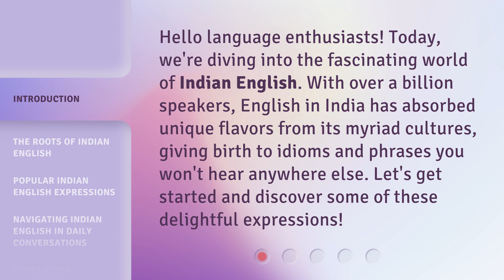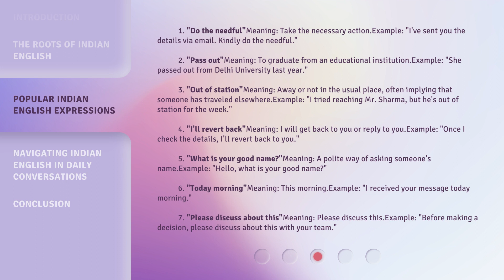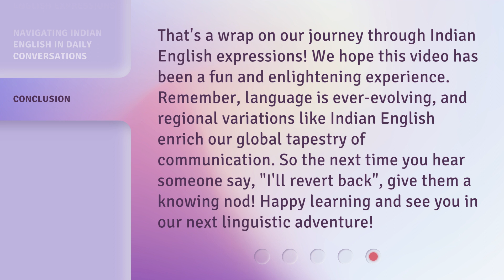Exploring Indian English: A Voyage through Expressions!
Exploring Indian English: A Voyage through Expressions! • Discover the fascinating world of Indian English and its unique expressions! From the roots of Indian English to popular idioms and phrases, this video takes you on a linguistic journey through the flavors of India. Join us as we explore delightful expressions like 'Do the needful' and 'What is your good name?' that are sure to leave you intrigued!

00:00 • Introduction - Exploring Indian English: A Voyage through Expressions!
00:32 • The Roots of Indian English
00:58 • Popular Indian English Expressions
02:24 • Navigating Indian English in Daily Conversations